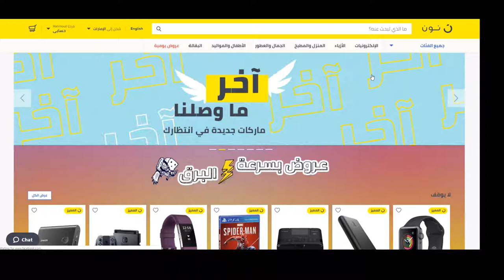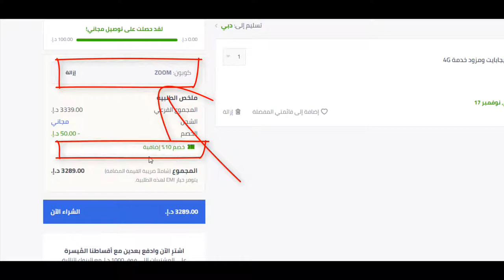كيف تحصل على كوبون خصم نون دوت كوم السعودية 10% لـ 2020؟ + كود الخصم Bmw3 هدية يُستخدم عند الدفع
كوبون خصم نون دوت كوم السعودية (Bmw3) مُجرب 100% + الشرح خطوة بخطوة